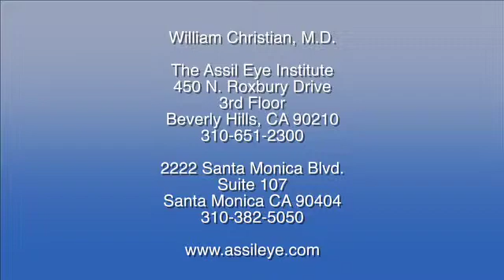What Is A Stye?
The irritating, painful, red blister on your eyelid is called a stye.  But what exactly is a stye?  William Christian, M.D., ophthalmologist and eye surgeon at The Assil Eye Institute explains that styles are usually caused by a plugged oil gland or an infection.